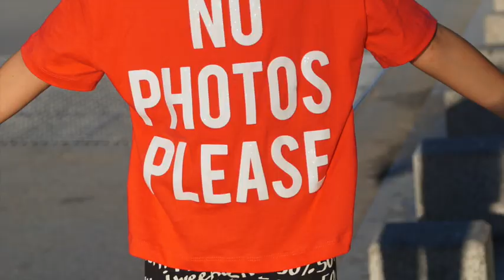Nina's 12th Birthday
This video is about Nina's 12th Birthday